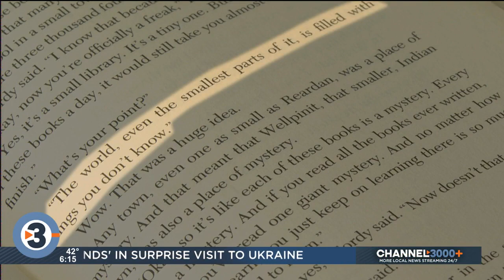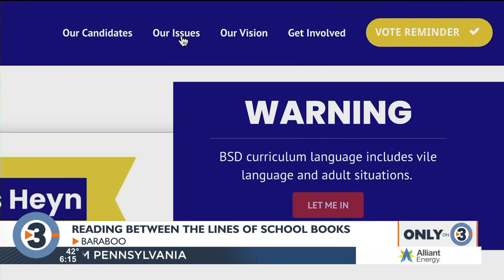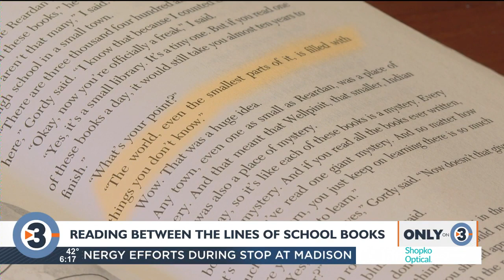Reading between the lines of school books